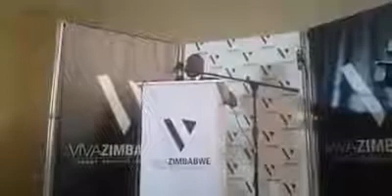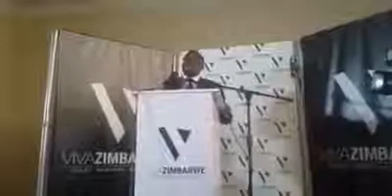Acie Lumumba F**bombs President Robert Mugabe